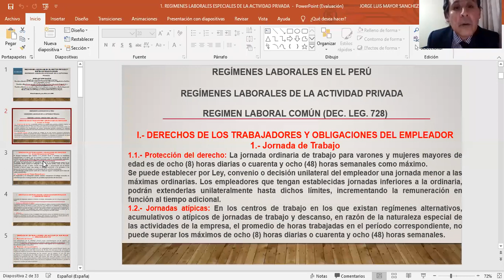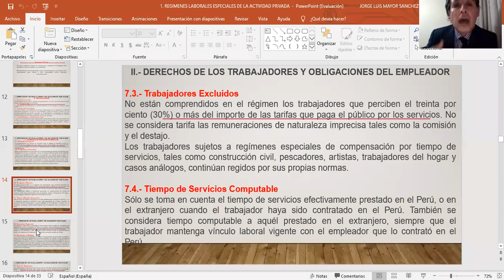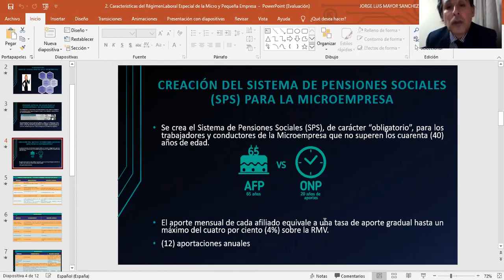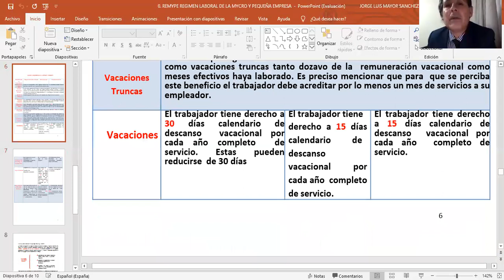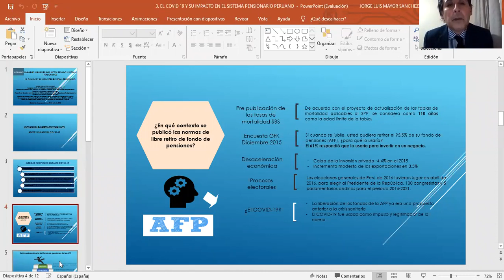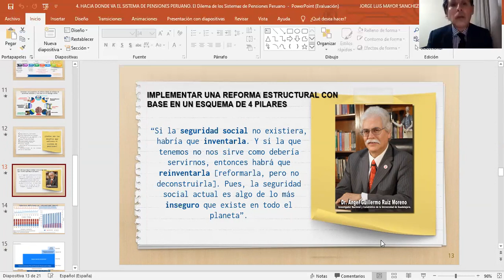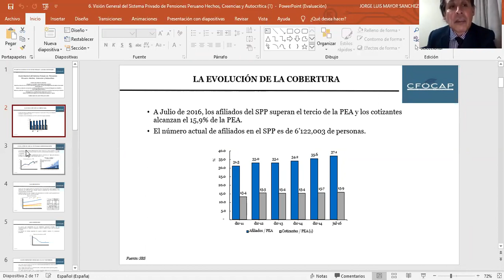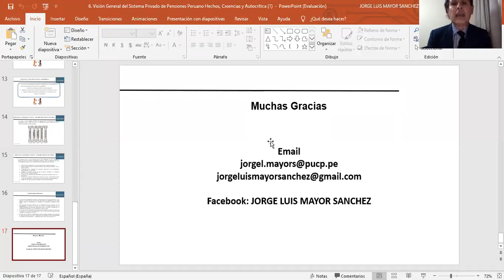REGÍMENES LABORALES EN EL SECTOR PRIVADO Y SISTEMA DE PENSIONES